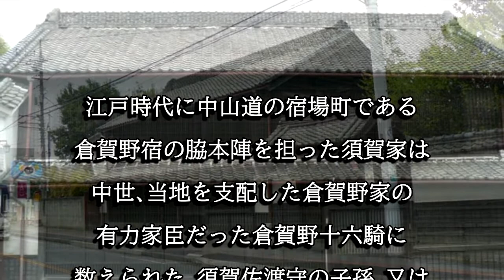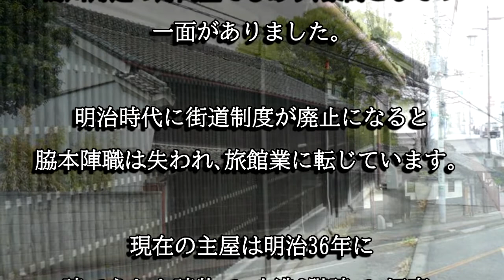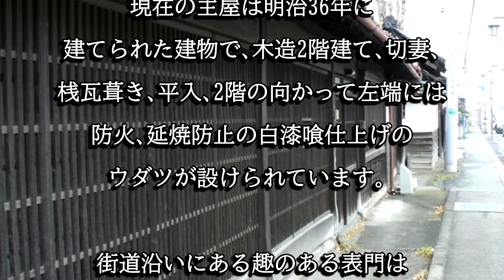倉賀野宿脇本陣:須賀家（群馬県高崎市）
須賀家は中山道の宿場町である倉賀野宿の脇本陣を歴任した家柄です。表門は脇本陣時代の遺構として貴重な存在です。